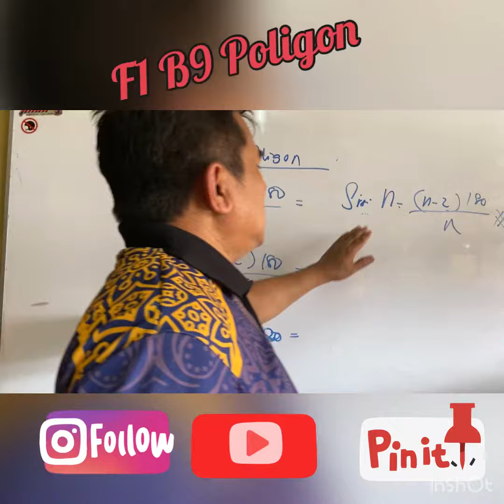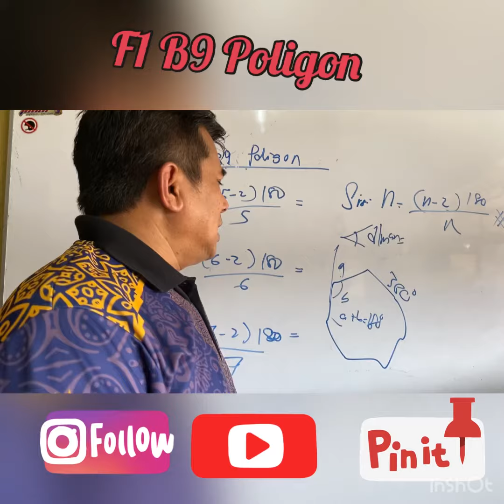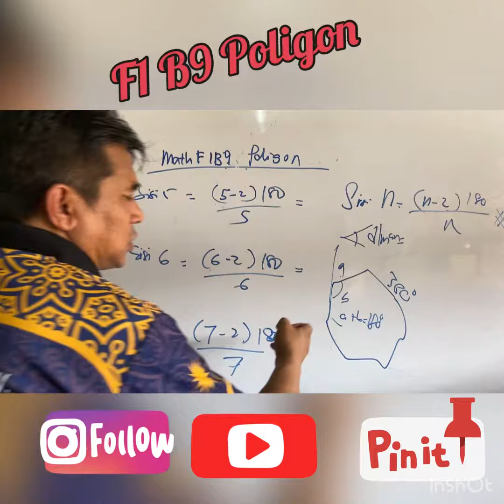Maths F1 Bab 9 Poligon